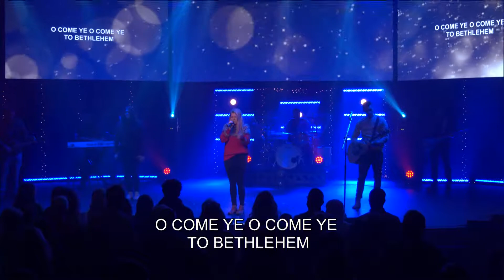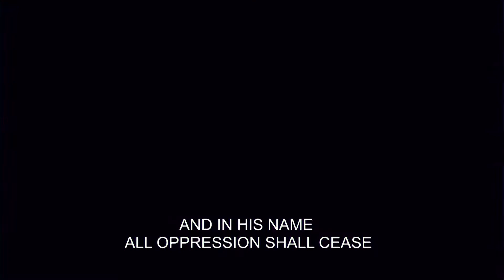Christmas At Wellspring 2021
Join us for Christmas at Wellspring!